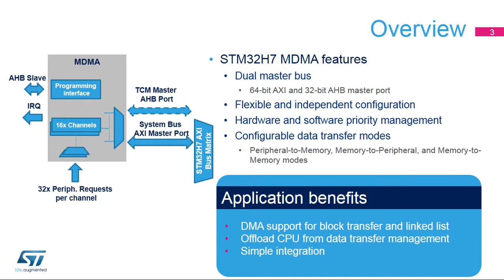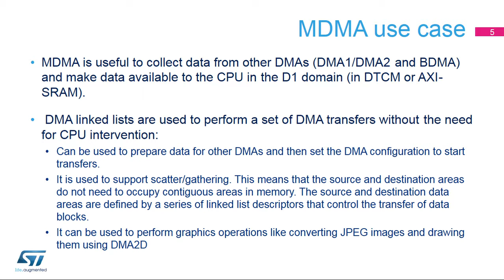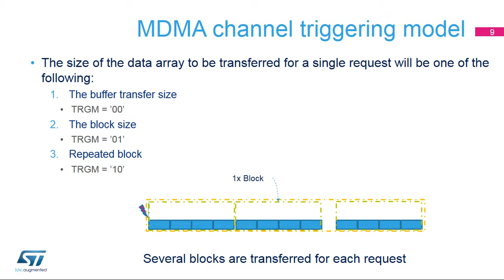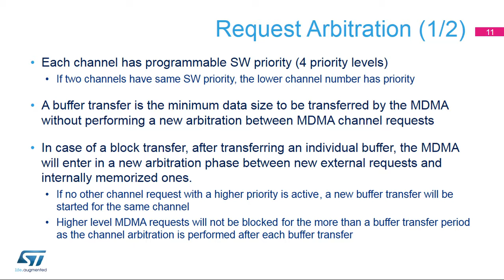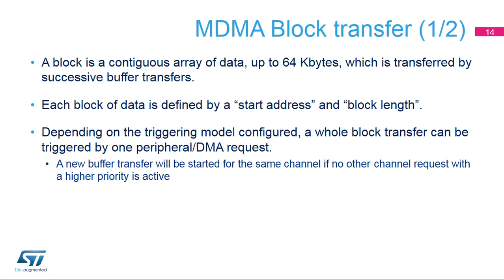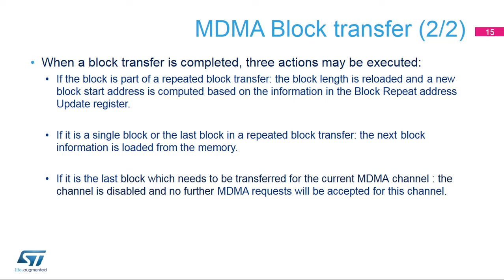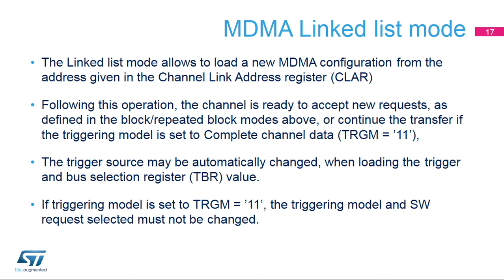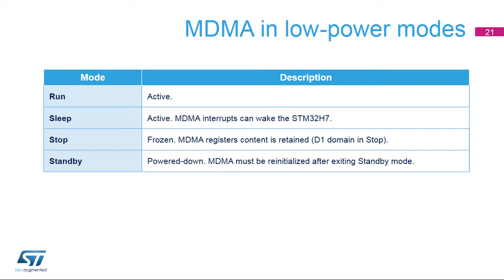STM32H7 OLT - 11. System Master direct memory access controller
The STM32H7 series now includes dual-core microcontrollers with Arm® Cortex®-M7 and Cortex®-M4 cores able to run up to 480 MHz and 240 MHz respectively. Our single-core Cortex®-M7 STM32H7 series also benefits from this frequency increase and can now run up to 480 MHz as well. Dual-core STM32H7 microcontrollers are available with an embedded SMPS for improved dynamic power efficiency.